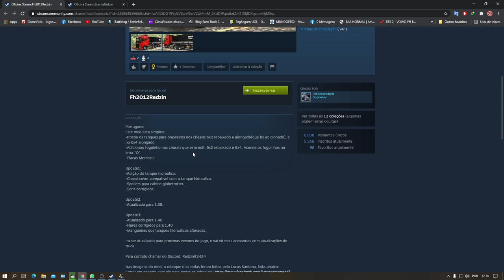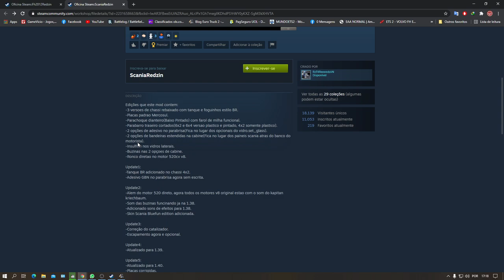✅ ETS2 1.40 MOD DOWNLOAD/SCANIA NTG EDIT BR + VOLVO NEW FH EDIT BR BY REDZIN MODS TOPS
MODS BY REDZIN

✅ OUTROS MODS UTEIS PARA ETS2

PLACA MÃE B450M STELL LEGEND

Memoria: 32 GB DDR4 RODANDO A 2933MHZ

Placa de video:  NVIDIA GTX1060 3GB

fonte :  corsair CX600

PERIFERICOS

MONITOR OZONE DSP25FHD-145/165HZ
MONITOR PHILIPS 22 POLEGADAS
MONITOR ASUS GAMER 23 POLEGADAS
TECLADO E MOUSE RED DRAGON MODEL S101 RGB
MICROFONE VEDO BM800 USB